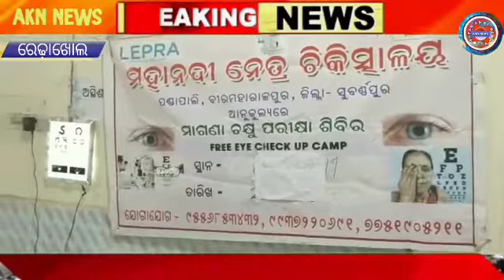ଆରୀୟନ୍ ଫାଉଣ୍ଡେସନ ପକ୍ଷରୁ ଆଖି ପରୀକ୍ଷା କାର୍ଯ୍ୟକ୍ରମ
ସମ୍ବଲପୁର ଜିଲ୍ଲା ରେଢ଼ାଖୋଲ  ଏବଂ ମହାନଦୀ ନେତ୍ର ଚିକିତ୍ସାଳୟ ପଣ୍ଡାପାଲି ବୀରମହାରାଜପୁର ଙ୍କ ମିଳିତ ଆନୁକୁଲ୍ୟରେ ଦ୍ୱିତୀୟ କମ୍ପୁଟରୀକୃତ ଆଖି ପରୀକ୍ଷା କାର୍ଯ୍ୟକ୍ରମ ଅନୁଷ୍ଠିତ ହୋଇଯାଇଛି ।  ଏହି କର୍ଯ୍ୟକ୍ରମ ରେ ୯୨ ଜଣ ରୋଗୀ ଆସିଥିଲେ ଓ ସେମାନଙ୍କ ମଧ୍ୟରୁ ୩୯ ଜଣ ରୋଗୀ  ମୋତିଆବିନ୍ଦୁ ଚିହ୍ନଟ ହୋଇଛନ୍ତି ।ସେମାନଙ୍କୁ ମୋତିଆ ବିନ୍ଦୁ ଅସ୍ତ୍ର ପ୍ରଚାର ପାଇଁ ଅନୁଷ୍ଠାନ ର ବସ ମାଧ୍ୟମରେ ପଣ୍ଡାପାଲି ସ୍ଥିତ ନେତ୍ର ଚିକିତ୍ସାଳୟ କୁ ପଠାଗଲା ଏବଂ ପୂର୍ବ ଚକ୍ଷୁ ଶିବିର ରେ ଅସ୍ତ୍ରପ୍ରଚାର ହେଇଥିବା ରୋଗୀ ମାନଙ୍କୁ ପୁନଃ ଚକ୍ଷୁ ପରୀକ୍ଷା କରାଗଲା । ଏହି କାର୍ଯ୍ୟକ୍ରମ ରେ ସମାଜ ସେବୀ ଶିବରାମ ସାହୁ  ସମସ୍ତଙ୍କୁ ଉତ୍ସାହିତ ସହଯୋଗ କରିଥିଲେ । ଗ୍ରୁପ୍ ର ସଭାପତି ପପୁନ୍ ସାମଲ, ସହ-ସମ୍ପାଦକ ସଚିନ୍ କୁମାର ପ୍ରଧାନ ଆଡମିନ ଗଜାନନ ଭେଷରା,   ରିମା ପ୍ରଧାନ, ଦୁଃଶାସନ ବେହେରା, ବାପୁନ୍ ପ୍ରଧାନ ଏବଂ ସଦସ୍ୟ ମାନଙ୍କ ମଧ୍ୟରେ  ଆଲିଶା ନାଏକ, ଟିକୁନ୍ ପ୍ରଧାନ ସହଯୋଗ  କରିଥିଲେ । ନେତ୍ର ଚିକିତ୍ସାଳୟ ର ଡାକ୍ତର ସତ୍ୟ ନାଏକ ,କ୍ୟାମ୍ପ ପରିଚାଳକ ଧର୍ମରାଜ ନାଏକ ଓ ତାଙ୍କ ସହଯୋଗୀ ମାନେ ସହଯୋଗ କରିଥିଲେ ।